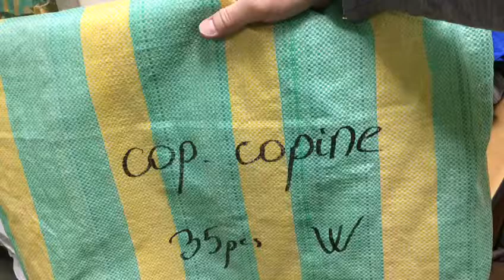STOCKINFO.RU - Одежда сток оптом - 1842 MIX (жен) Cop. Copine зима 2016 35 шт 21.40